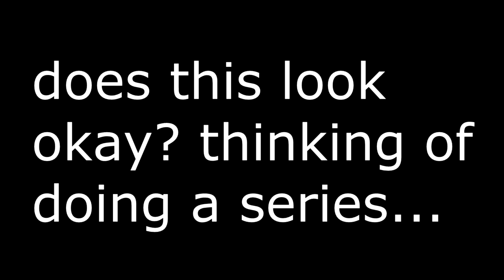Jarome@Jay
Just testing my animation program. thinking of doing a series around 15-20 mins??? tell me what you think please.